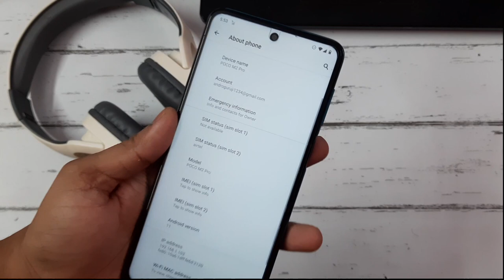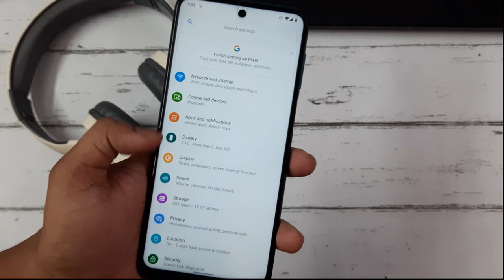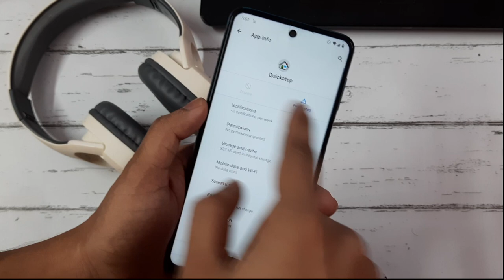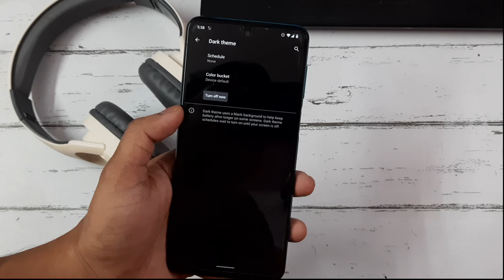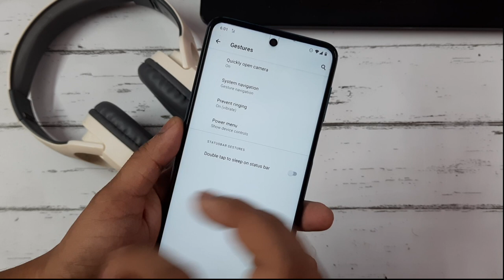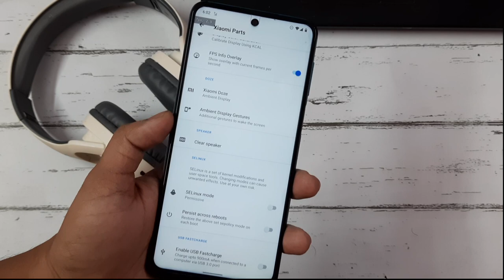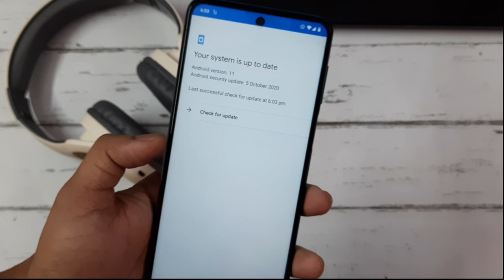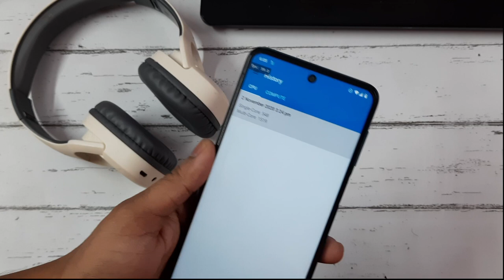Arrow OS Official for All Android Phones Android 11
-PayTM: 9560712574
-googlepay - androguruji@dbs
👥 SOCIAL PLATFORMS

Intro credits - IsekaiFan | (*Remake*) Blue/Red Intro Template
Music: Borgore & Skidope - Unicorn Zombie Apocalypse (Xavi Fabregas Remix